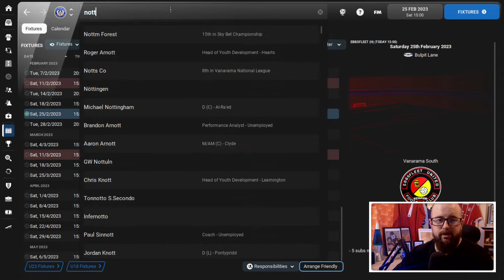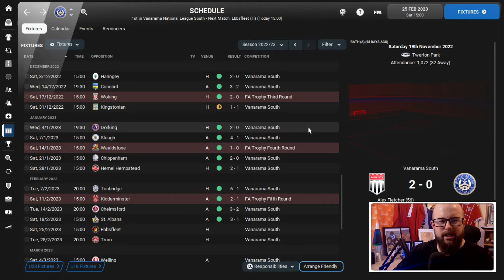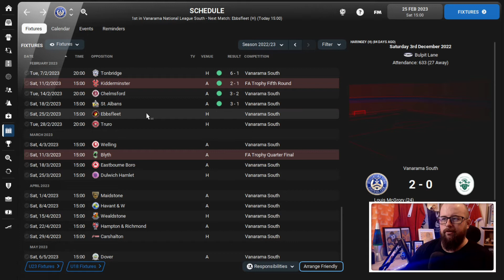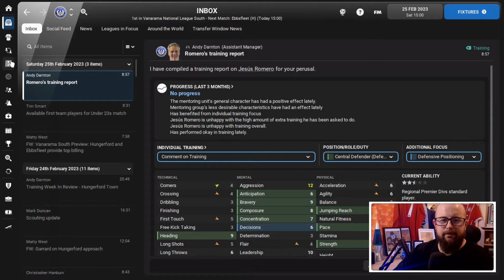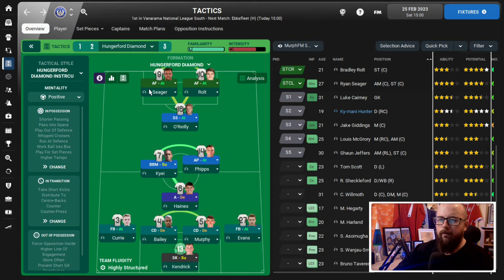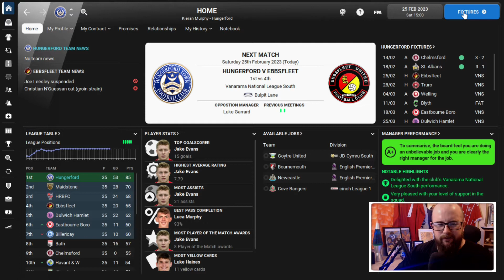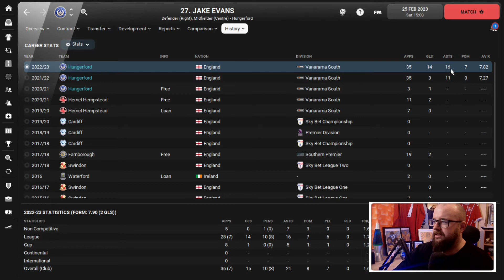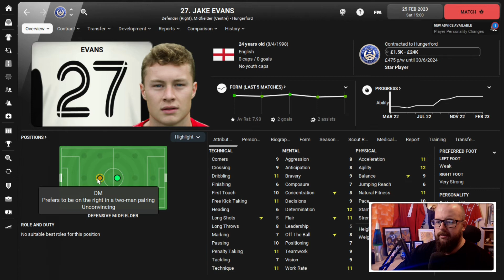UNBEATABLE CRUSADERS | FM22 | EP 17 | Grassroots to Glory | HUNGERFORD TOWN | Football Manager 2022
FM22 is OUT NOW & to kick start this year of Football Manager 2022 & it's release we're starting our new series GRASSROOTS TO GLORY where I take charge of a team within the lowest part of the English league pyramid within the games pre built database & begin my journeyman journey around the UK with the aim of winning the Premier League!

After playing Football Manager for the best part of 10 years and having watched creators for the last couple of years & always wanted to get involved I decided at the turn of 2021 I'd get myself started whilst playing FM21. A video gamer for most of my life & a Birmingham City fan, football has been the biggest and the longest part of my life so now I can share my enjoyment for the sport with you all through Football Manager 2022